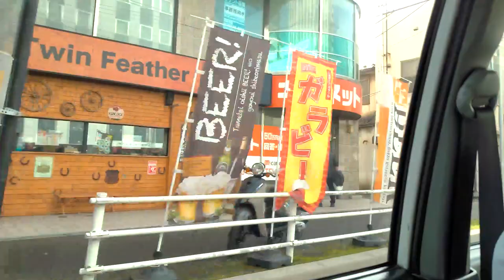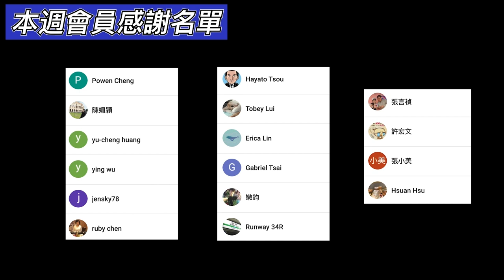3分鐘線上旅遊｜北海道 - 五陵郭塔、元町公園